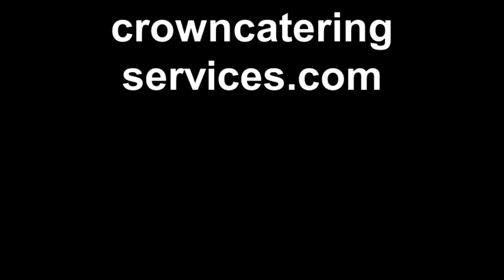Beef Shank Dehli style Nehari